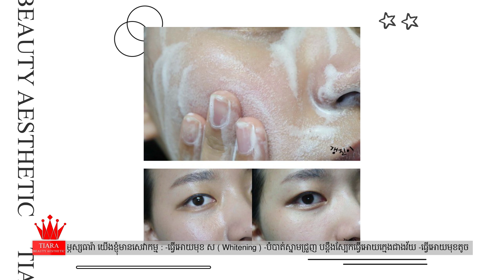តើយើងត្រូវធ្វើអ្វីមុនមុននឹងធ្វើការចាប់ផ្តើមហាត់ប្រាណ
សូមស្វាគមន៍មកកាន់កម្មវិធី Korean Tiara Beauty Show ដែលប្រធានបទសម្រាប់ថ្ងៃនេះនិយាយអំពី តើយើងត្រូវធ្វើអ្វីមុនមុននឹងធ្វើការចាប់ផ្តើមហាត់ប្រាណ
🏠អាស័យដ្ឋាន: ផ្ទះលេខ 1020, ផ្លូវ 1952,សង្កាត់ ភ្នំពេញថ្មី, ខណ្ឌ សែនសុខ, រាជធានីភ្នំពេញ
☎️សំរាប់ពត៌មានលំអិត
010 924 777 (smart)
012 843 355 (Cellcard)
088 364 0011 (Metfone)